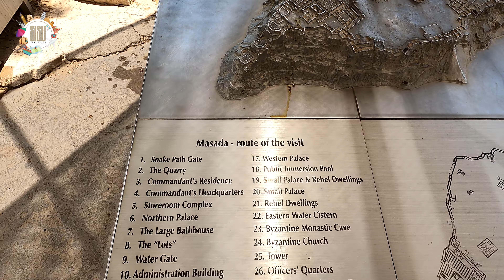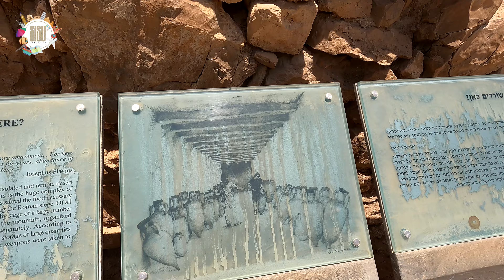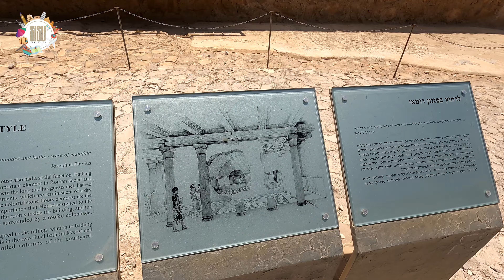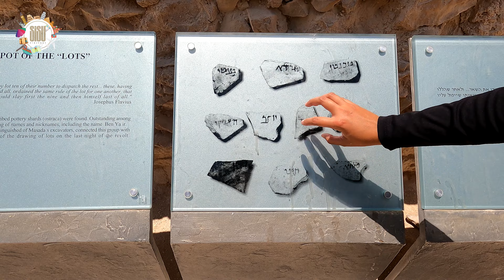¿Cómo llegar a Masada? Conociendo Masada desde las alturas y consejos importante para tu visita - 4k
Visitamos Masada!

Casi morimos en el intento, realmente les recomendamos seguir los consejos que les damos les ayudará para que su vista sea mucho más linda.
Nosotros llegamos en transporte público desde Naharya, si ustedes van les recomendamos ir desde Tel-Aviv, recuerden que google maps es su mejor amigo y realmente funciona en Israel

Los esperamos en un próximo video!

➙ CUPON ➙ 𝐒𝐈𝐒𝐔𝐕𝐈𝐀𝐉𝐄𝐑𝐎𝐒𝟓

📣Coméntanos que te pareció y donde te gustaría que fuéramos próximamente.